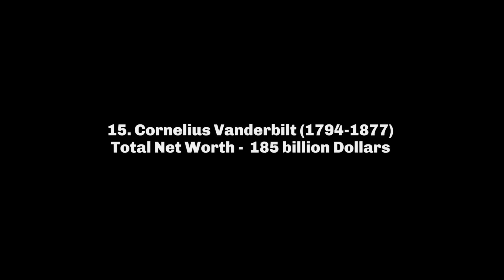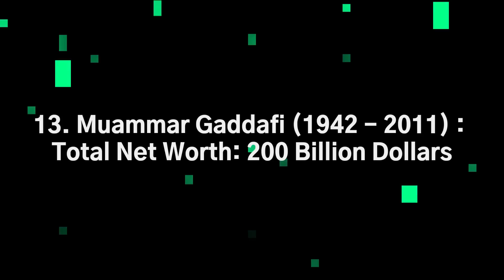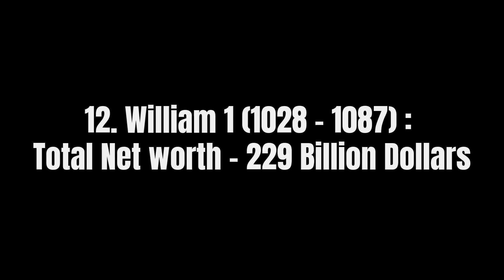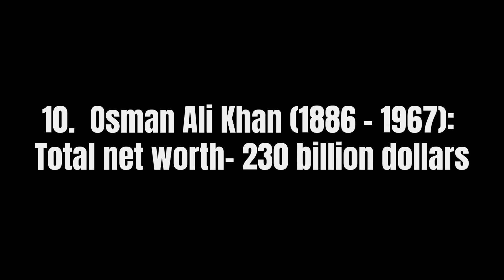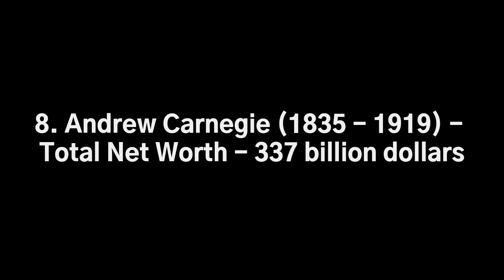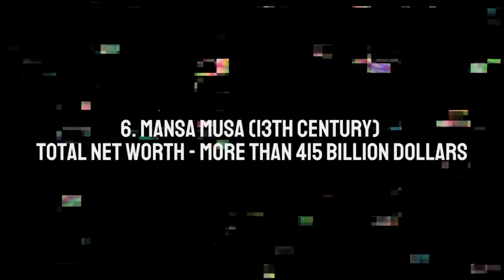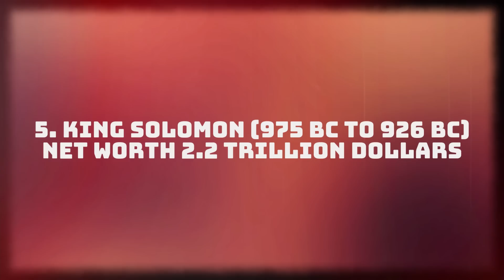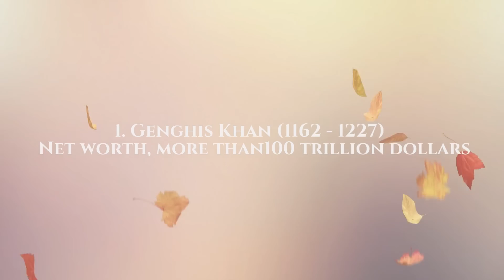15 Richest People In History | ఈ 15 మంది ముందు బిల్ గేట్స్ కూడా పేద వాడే | Info Geeks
15 Richest People In History | ఈ 15 మంది ముందు బిల్ గేట్స్ కూడా పేద వాడే | Info Geeks